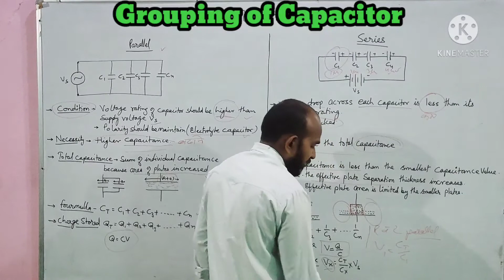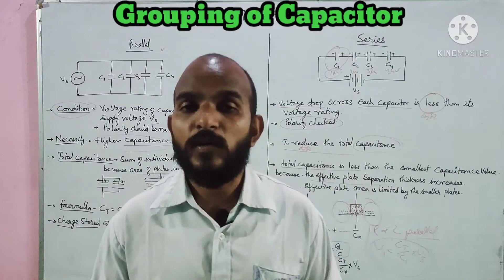Grouping Of Capacitor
कैपेसिटर का संयोजन कैसे क्या जाता है, टोटल कैपेसिटेन्स और आवेश संग्रह केसा रहता है